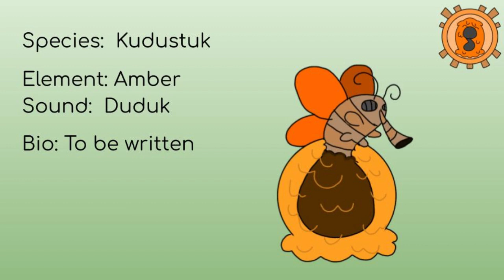Bliss Island Quad and Others (The Melomaniacs)